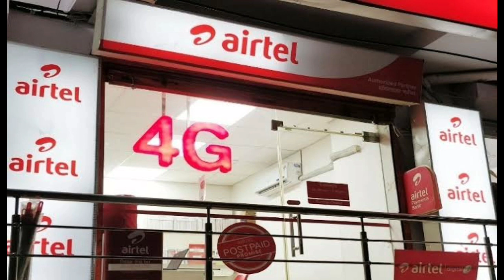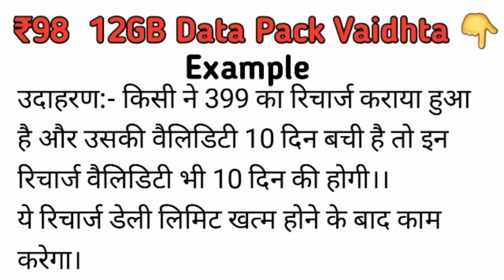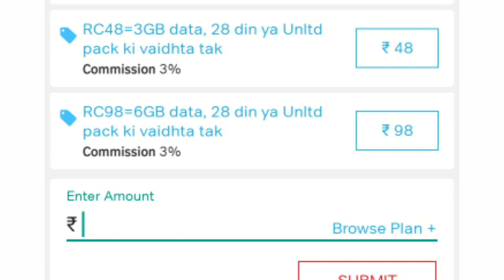Airtel Double Data New Plan 2020 | Airtel 12GB 50GB Double Data New Recharge 2020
Aaj Is Video Me Airtel Double Data New Plan 2020 ke Update ke bare me Information

Airtel Double Data Plan

Airtel Extra 6GB Data

Airtel 6GB free Internet

Airtel High Speed Data Internet

Airtel Mirta app Offers 2020

Airtel New Data Plans 2020

Personal Tak